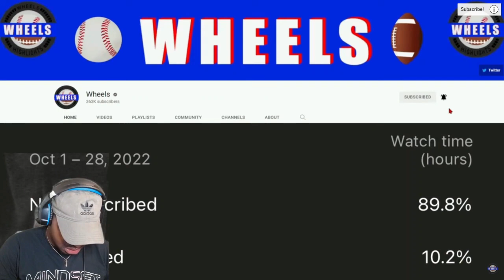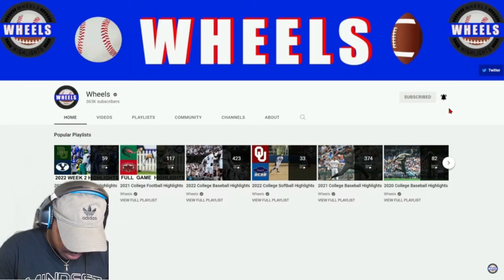Indiana at #2 Ohio State | 2022 College Football Highlights Reaction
Check Us Out On Apple & Spotify